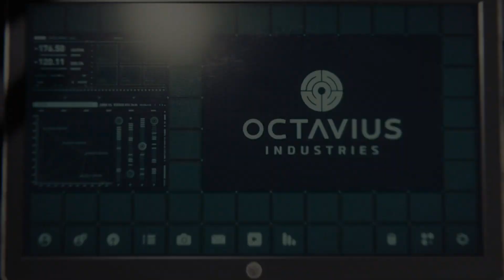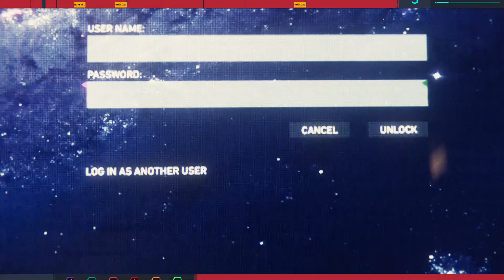Spider-Man [PS4] Gameplay Español - Capitulo 02 "Un Gran Poder Conlleva una Gran Responsabilidad"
● Marvel's Spider-Man [PS4] Gameplay Guía en Español - Capítulo 02

● España: 15:00

● Venezuela / Puerto Rico / República Dominicana / Bolivia / Cuba / 09:00 a.m. (GMT-4)

● Argentina / Uruguay / Chile / 10:00 a.m. (GMT-3)
-[ Descripción ]-

En Marvel's Spider-Man encarnarás al superhéroe más emblemático del mundo y usarás las habilidades acrobáticas, la improvisación y las telarañas que han hecho famoso al trepamuros. Además, introduce elementos jamás vistos en un juego de Spider-Man. Desde cruzar la ciudad haciendo parkour y usando el entorno hasta un sistema de combate novedoso y escenas nuevas de superproducción... Este es un Spider-Man como nunca antes habías visto.

Protagonizado por uno de los superhéroes más emblemáticos del mundo, Marvel's Spider-Man incluye las habilidades acrobáticas, la improvisación y el lanzamiento de redes por los que es conocido el trepamuros, al tiempo que introduce nuevos elementos nunca antes vistos en un juego de Spider-Man. Muévete haciendo parkour y utilizando el entorno o prueba el nuevo sistema de combate y escenas repletas de acción. Este es un juego de Spider-Man como nunca antes has visto.

Marvel e Insomniac Games se han unido para crear una nueva y auténtica historia de Spider-Man. Este no es el Spider-Man que conoces o el que has visto en las películas. Este es un Peter Parker veterano con mucha experiencia en la lucha contra el crimen en Nueva York. Mientras se esfuerza por mantener a flote su caótica vida personal y su carrera profesional, el destino de nueve millones de neoyorquinos está en sus manos.

-[ Ficha Técnica ]-

● Desarrollador: Insomniac Games
● Producción: Sony
● Distribución: Sony
● Lanzamiento Europa: 07/09/2018
● Género: Acion y Aventura
● Modos: Modo campaña
● Jugadores: 1
● Online: No
● Idioma: Completamente en Español
● Precio: 59,95 € (aprox)
● PEGI: 16
● Plataformas: PS4 (Exclusivo)
● Formato: Descarga, Blu-ray,
● Tamaño:  45 GB (Aprox)